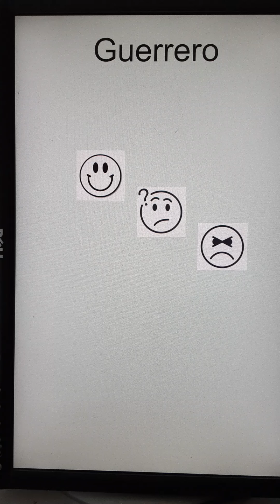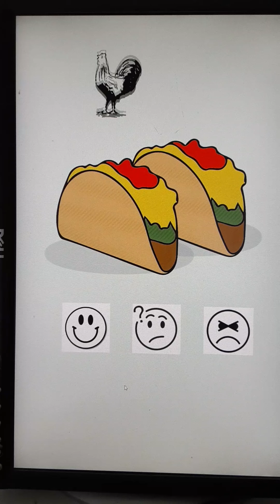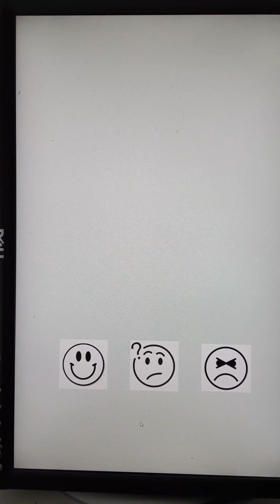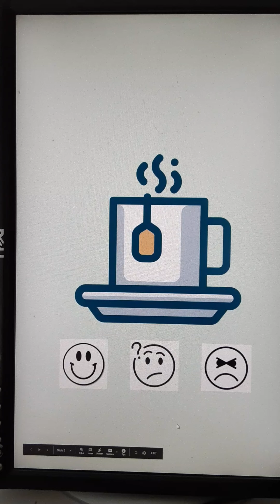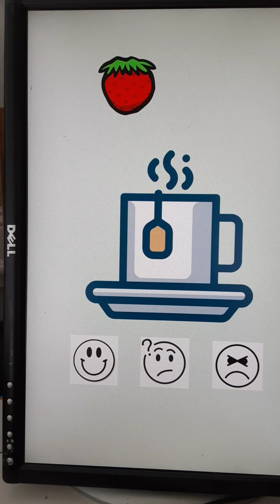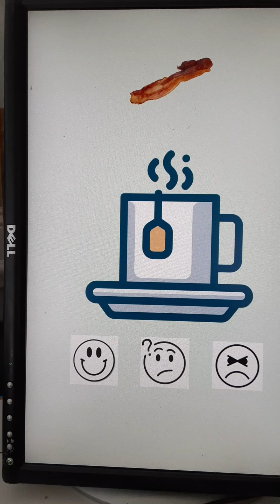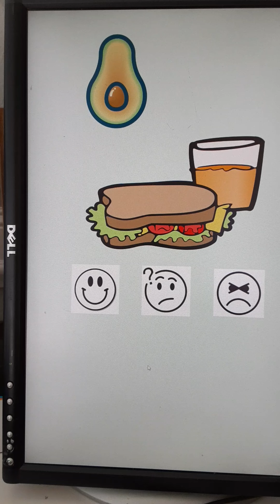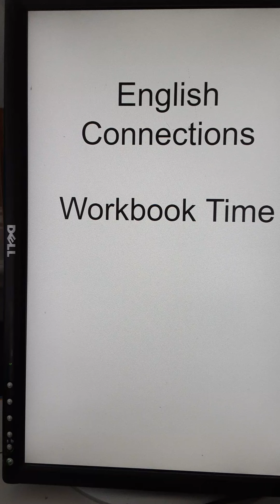English Connections Workbook, Guerrero Tacos and Tea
Online classes for English Learners.  These videos accompany a course offered remotely during the Corona Virus Outbreak.  For more information join Aprenda Ahora on Facebook.